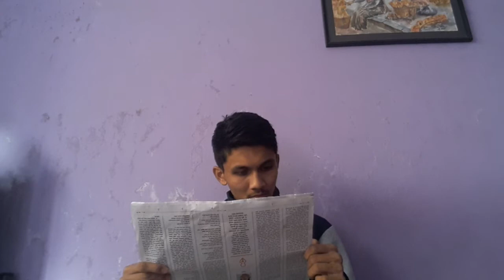Coffee lover be like ||nepali version|| bro vs bro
Hello everyone. Its me prajwal with a new video . Enjoy the video.
Hope u guys will like this.
Intro by: prazol pokharel